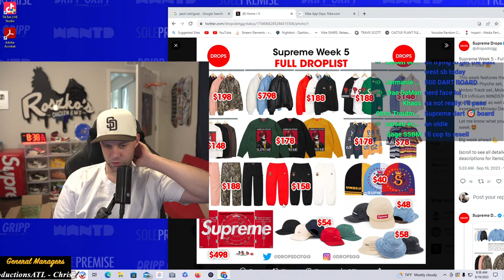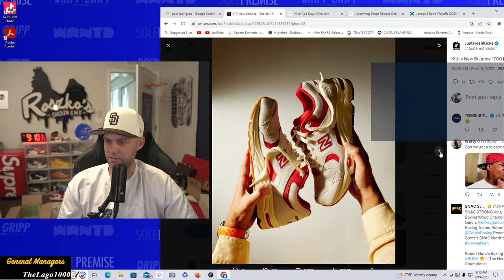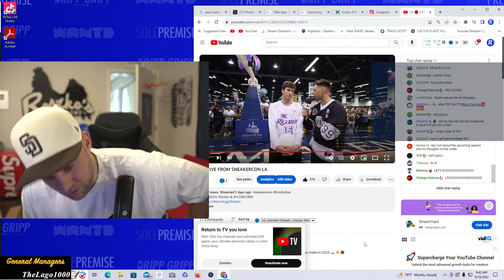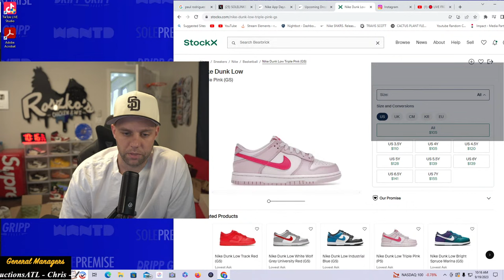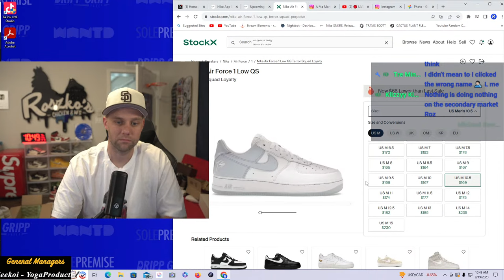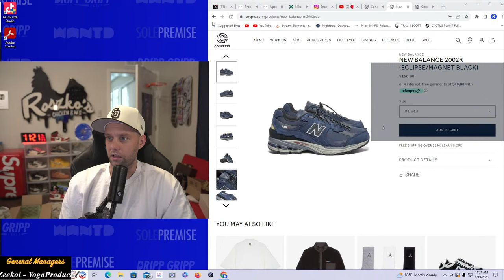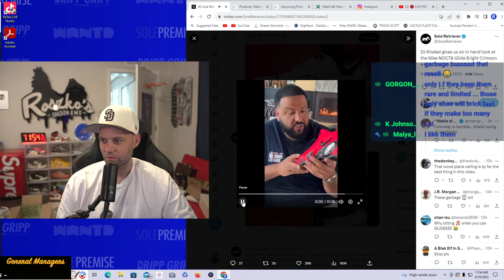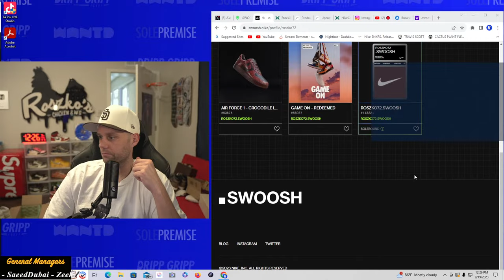LIVE COP: Nike Dunk Low Restocks!!!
📦 SHOE CONTAINERS -

🛒AMAZON LINK!

Nike Dunk Low Restocks happing today on the NIKE APP!

Roszko
2014 Edgewater Dr.